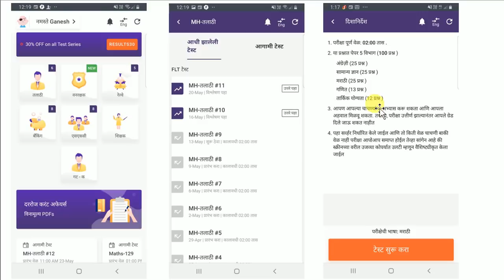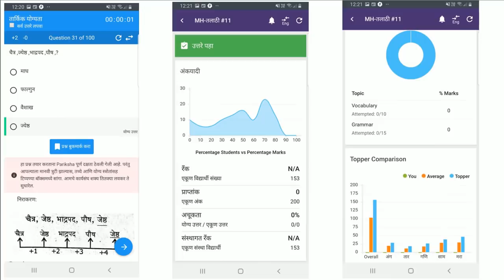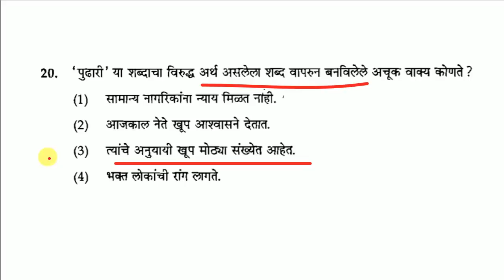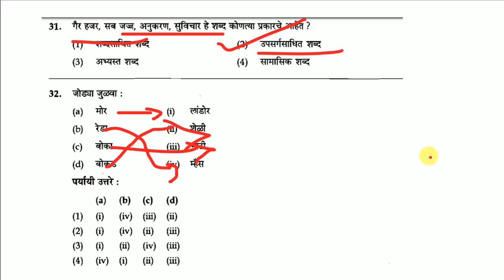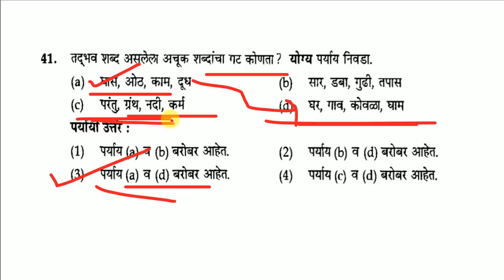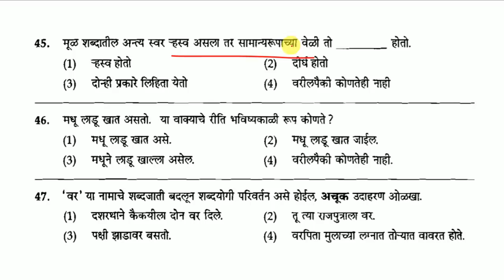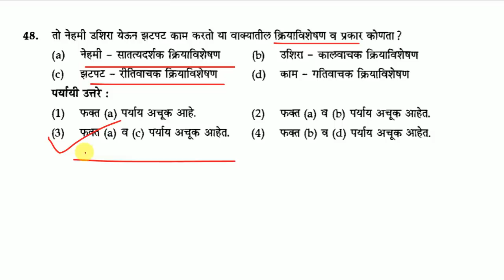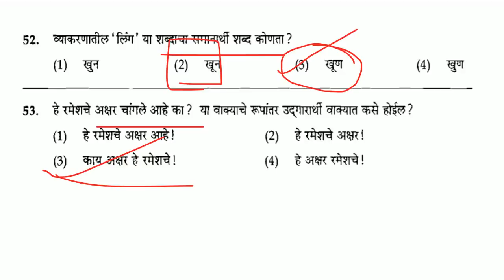Talathi Marathi Grammar Part_1 | मराठी व्याकरणावर अत्यंत महत्वाच्या 55 प्रश्नांची तयारी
Marathi Grammar Questions_1 | 55 Questions Analysis | मराठी व्याकरणावर आयोग असे प्रश्न विचातो

WELCOME TO GDC
Ganesh D Chavan YT Channel Playlist for MPSC/UPSC - PSI/STI/ASO, MPSC Forest and TAX ASST
ALL SYLLABUS PLAYLIST BELOW